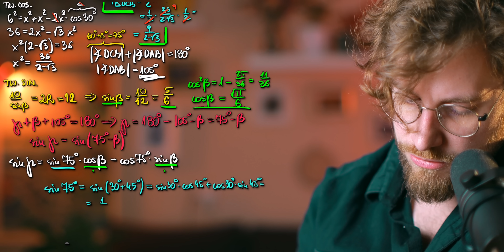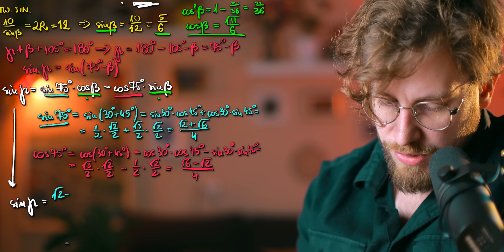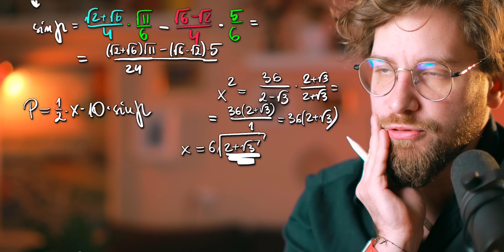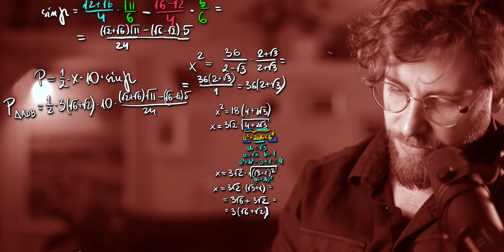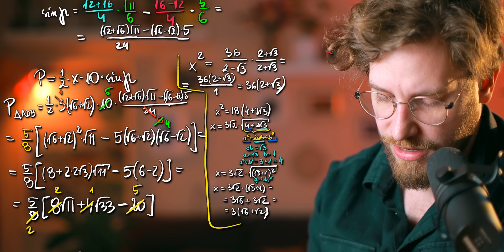𝕋ℝ𝕌𝔻ℕ𝔼 ℤ𝔸𝔻𝔸ℕ𝕀𝔸: PLANIMETRIA za 6pkt❗️ROZSZERZONY MARATON na MATURĘ ROZSZERZONĄ❗️2 dni